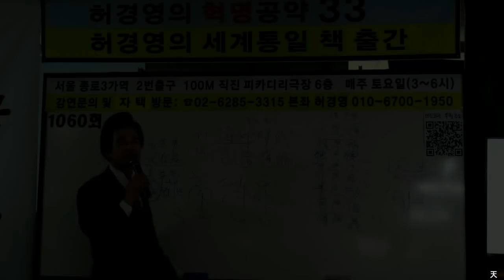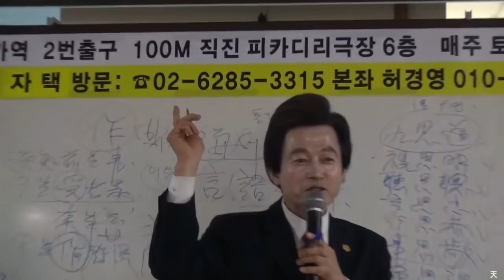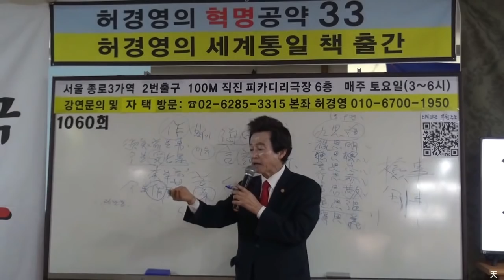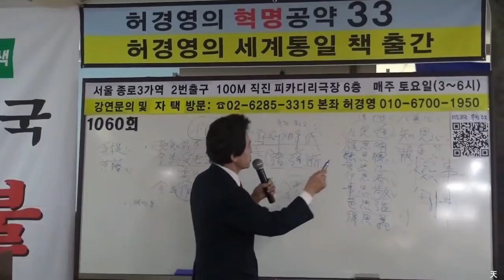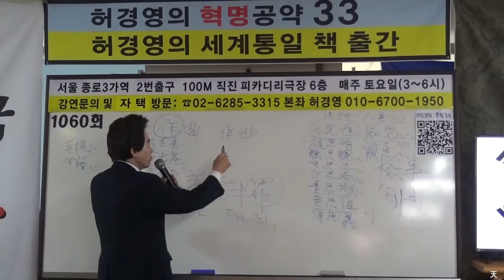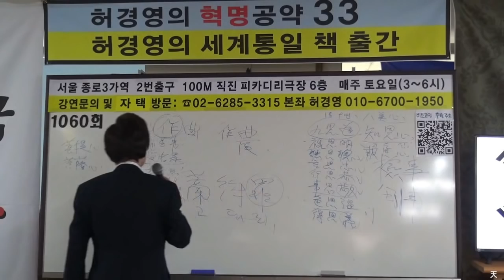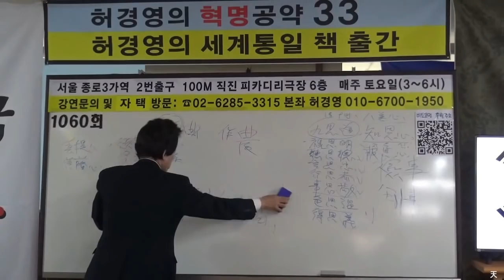허경영曰 "농사한번 못해본자 어찌감히 지도자가 될수있나"